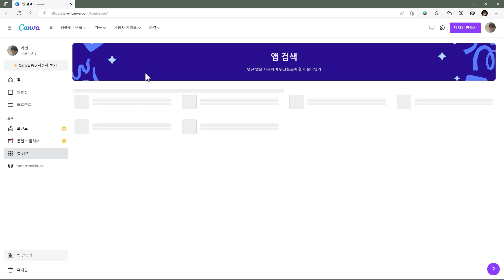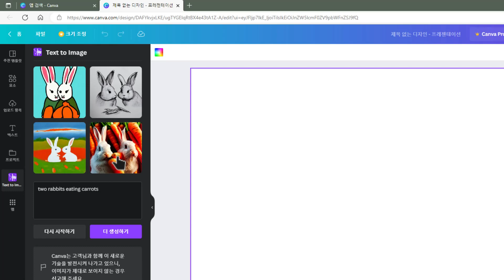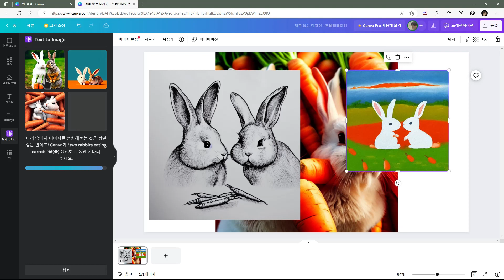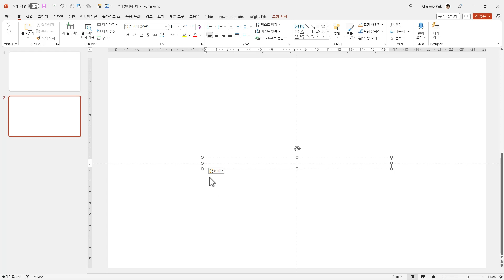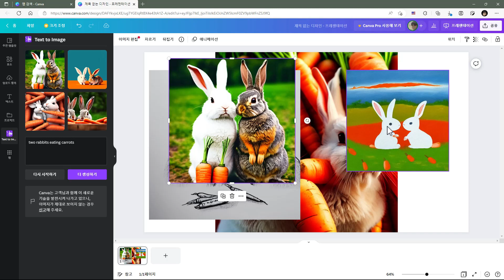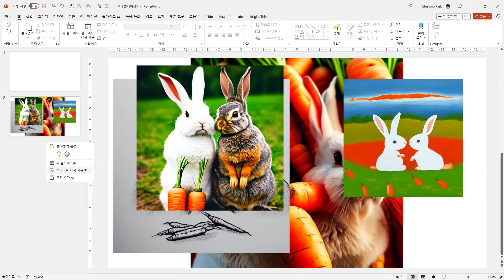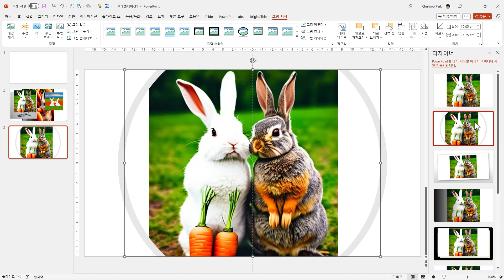[Canva] 텍스트 기반 이미지 생성 기능(Text-to-Image) 무료로 사용하기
최근 인공 지능(AI) 기반의 다양한 서비스들이 다양한 분야에서 크게 주목을 끌고 있다.

그중 하나가 바로 텍스트 기반 이미지 생성 모델(Text-to-Image Model)인데, 오픈 소스 방식의 무료 버전도 있고, 돈을 내서 사용해야 하는 것들도 있다.

참고: "Stable Diffusion을 Windows에 설치해 사용하기", 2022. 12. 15.,

그런데 최근 이런 기능에 그래픽 디자인 플랫폼으로 유명한 Canva 서비스에도 추가되었다.

한국어(한글)를 입력하고 이미지를 얻을 수는 있지만, 입력한 내용과는 전혀 무관한 것들이 나온다. 이미지 설명은 영어로 입력한다. 문법이 정확하지 않더라도 필요한 단어를 위주로 입력하면 된다.

사실 이런 기능을 사용하려고 일부러 Canva를 쓸 필요는 없다. Canva를 쓸 때 이 기능도 함께 적용하면 재미있을 것으로 생각된다.